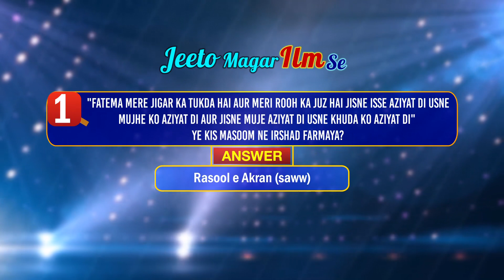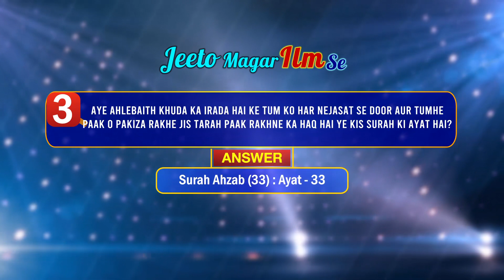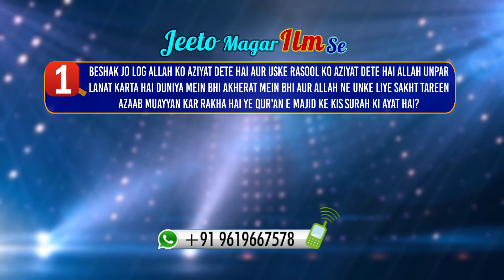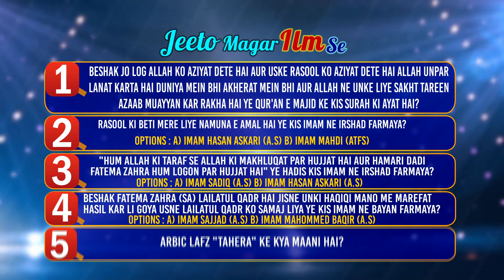Jeeto Magar Ilm Se || Episode 206 || Sister Asiya Sayed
Jeeto Magar Ilm Se Episode 206 by: Sister Asiya Sayed.